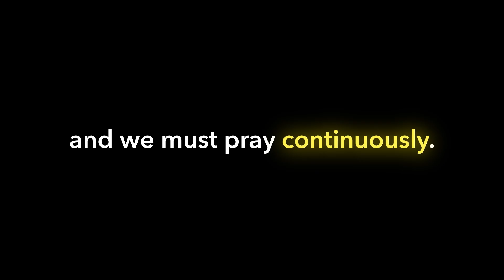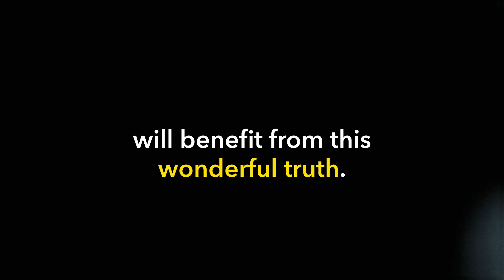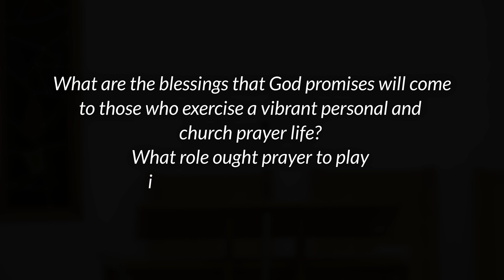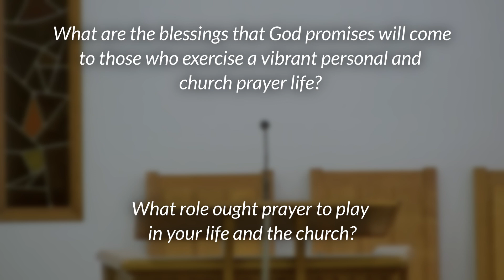What To Do When It Hurts (James 5:13-18)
📣 Are you in pain? 🤔

In life, pain and suffering are inevitable. Whether you are enduring physical illness, emotional stress, or spiritual weakness, we all face moments of hurt. In this sermon, based on James 5:13-18, Pastor Paul highlights the importance of prayer as the foundation for overcoming afflictions. Join us as he explores the roles of personal prayer, collective prayer by the church elders, and the support of the congregation to find strength and healing through Christ.

📍 Sermon Outline
00:00 Trailer
01:27 Introduction
07:00 I. THE INDIVIDUAL
10:53 Prayer and praise
13:30 II. THE ELDERS
16:14 The role of the Elders
18:28 The significance of anointing the sick with oil
24:16 God’s will for us
29:32 III. THE CONGREGATION
31:48 Sin isolates us from God
33:32 The prayer of a righteous man